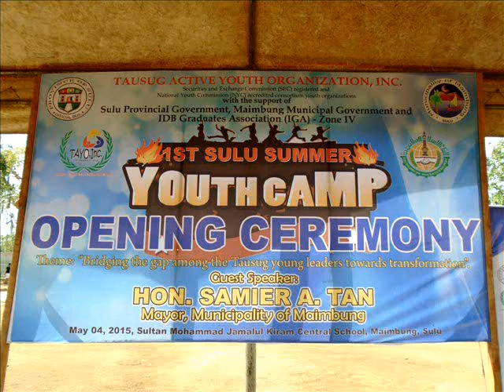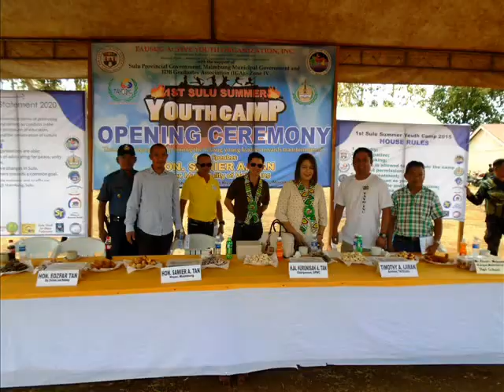1st Sulu Summer Youth Camp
Sakur Tan for ARMM 2016